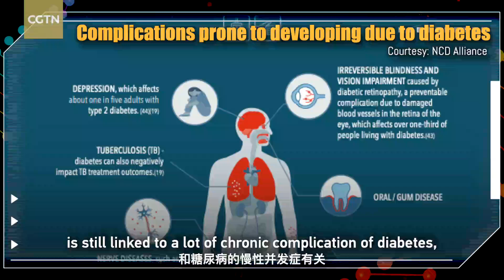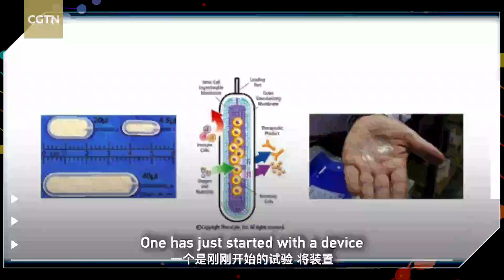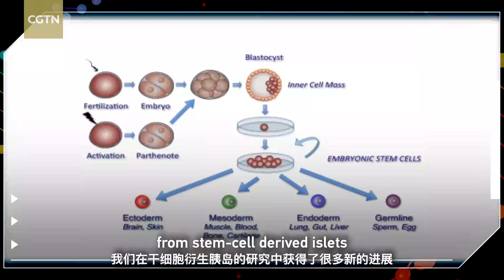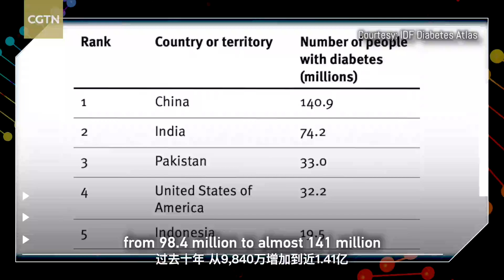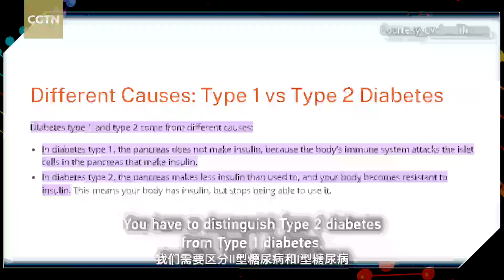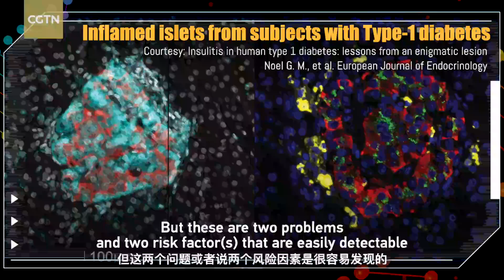Health Talk with Camillo Ricordi: Crafting longevity and creating a 'healthspan'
Camillo Ricordi, director emeritus at the Diabetes Research Institute of the University of Miami and advocate for a healthy lifestyle, provides an in-depth analysis of diabetes treatment strategies and pathways to achieve a "healthy lifespan" in an exclusive interview with CGTN. He suggests that everyone can promote a healthy lifespan through predictive diagnostics, healthy nutrition and regular exercise.